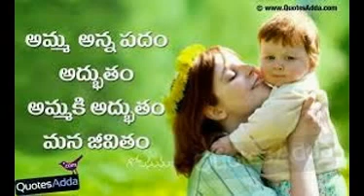Mother quotations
We love all our mothers